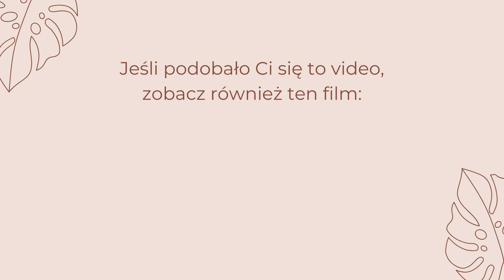Manifestacja - Wizualizacja ✨ cz.1